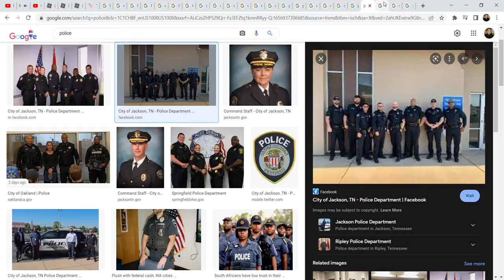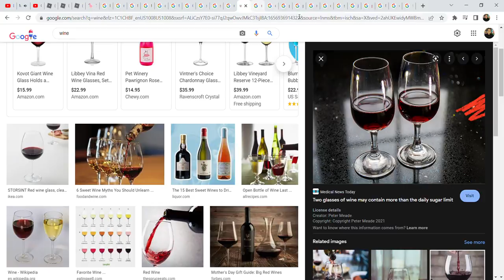his money dont jiggle jiggle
it folds